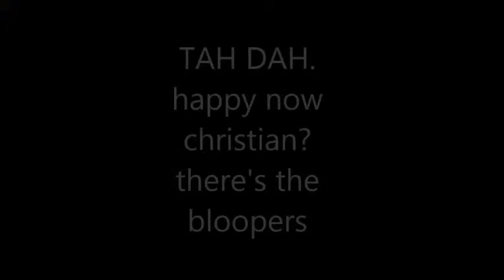PSA bloopers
bloopers from PSA